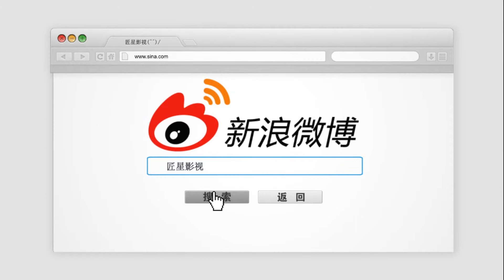温碧霞晒与刘德华梁朝伟旧照，男神女神曾如此青涩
温碧霞晒剧场旧照片，可以看得出来温碧霞皮肤状态很好，还有梁朝文和刘德华，满脸的胶原蛋白。